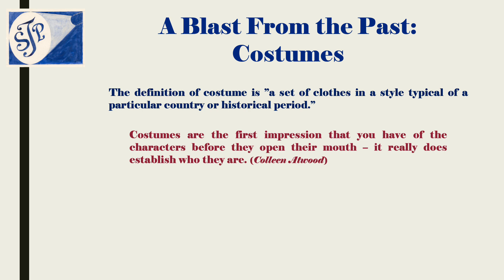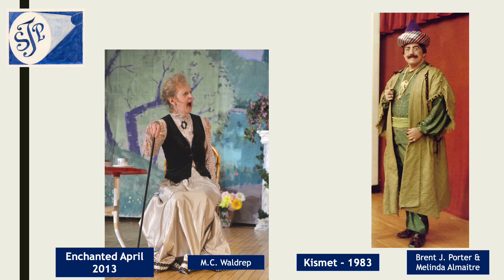A Blast From Our Past: Costumes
Enjoy this video showcasing the best costumes from our productions from the 1980's to now.